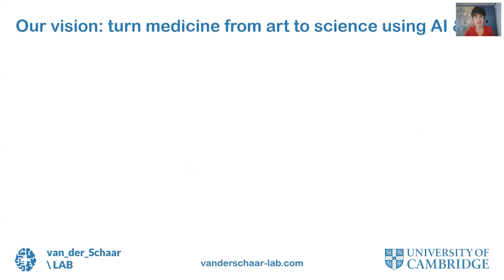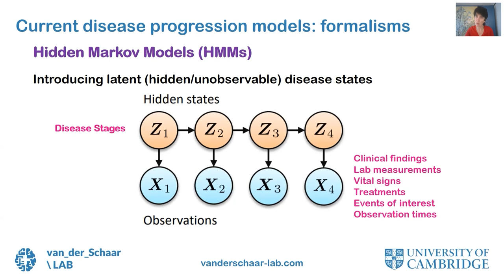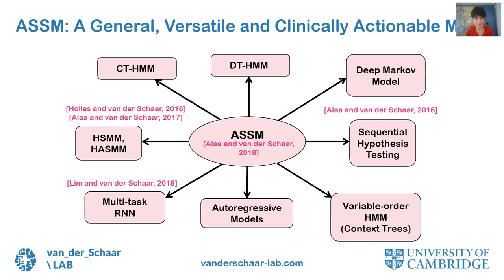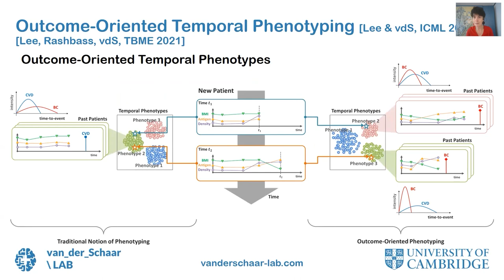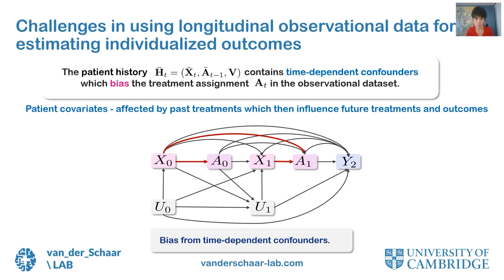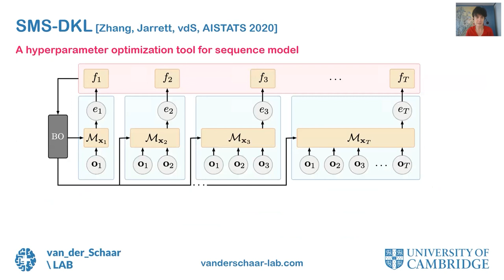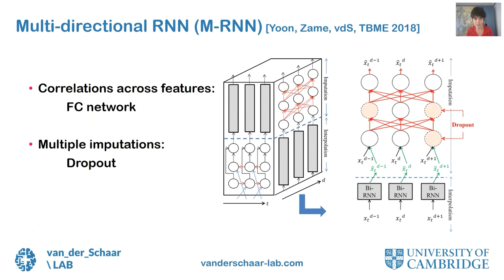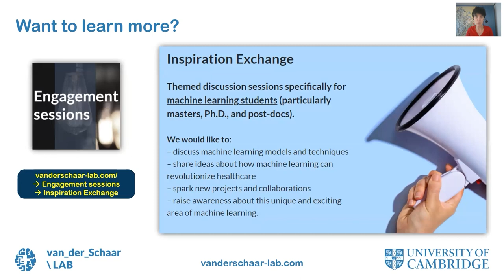ICML 2021 Time Series Workshop - invited talk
This invited talk, entitled "Time-series in healthcare: challenges and solutions," was given by Mihaela van der Schaar on July 24, 2021 as part of the ICML 2021 Time Series Workshop.

To learn more about our lab's research in the area of time series AI and machine learning models for healthcare, visit our